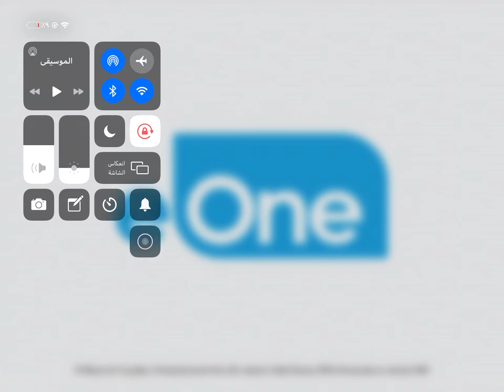PJ masks playz cat boy and owlets and gecko 🐈🦉🦎